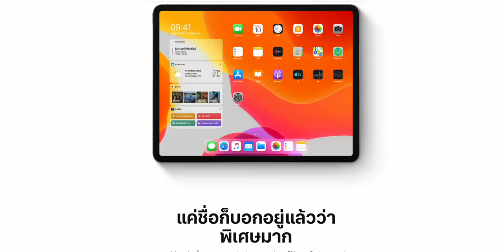iPhone 6S, 6S Plus, SE อาจได้ไปต่อใน iOS 14 ข้อมูลเมื่อ 2 มิ.ย. ก่อน WWDC 2020 จะเริ่ม 22 มิ.ย. นี้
iPhone 6S, 6S Plus, SE อาจได้ไปต่อใน iOS 14 ข้อมูลเมื่อ 2 มิ.ย. ก่อน WWDC 2020 จะเริ่ม 22 มิ.ย. นี้ ถ้าเป็นจริงตามนี้ก็ต้องบอกว่า iPhone 6S, 6S Plus มาไกลมาก ตั้งแต่ 2015 ก็ยังอัปเกรดได้อีก สุดจริง

เลือกติดตามช่องทางที่สะดวกสำหรับคุณได้เลยนะครับ ทีมงานมีอัปเดตเนื้อหาทุกวันครับ 🙏🏻